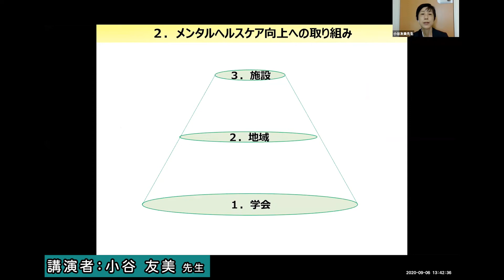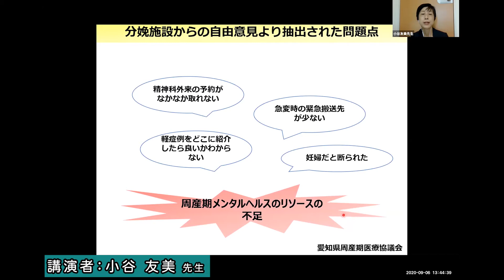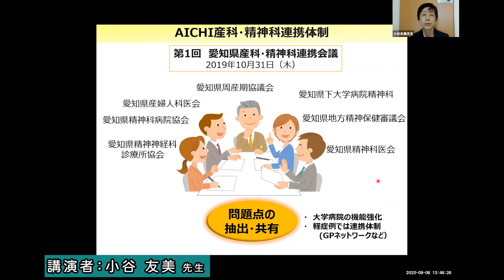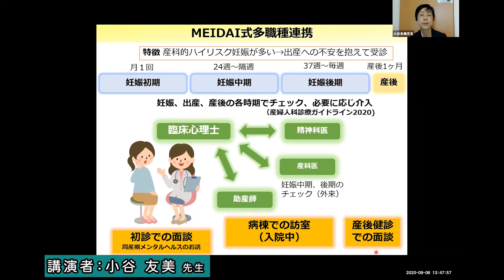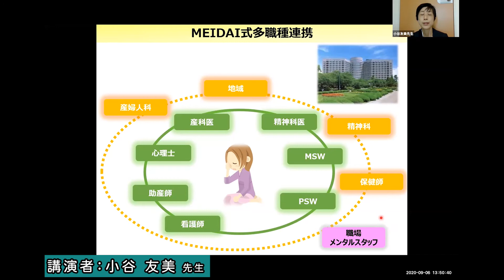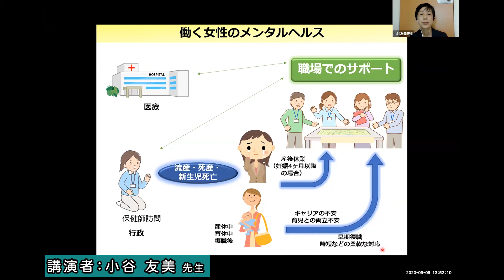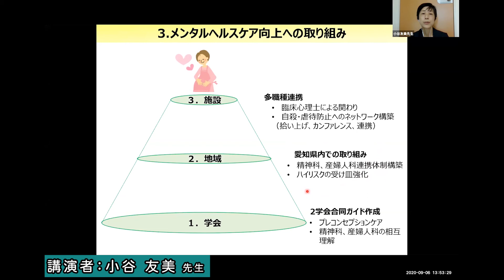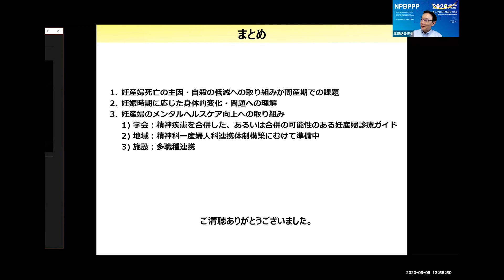JDCシンポジウム 2020.9.6 「妊娠・出産・育児期におけるメンタルヘルスケア」3/3 小谷 友美 氏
平成31年度 公益財団法人JKA公益事業振興補助事業
「女性のライフステージと女性特有のうつとの関係」

JDCシンポジウム2019
「ライフステージにおける女性特有のうつについて
　　～働く女性の健康を守るために知っておくべきこと～」

《働く女性のメンタルヘルス② 》
　「妊娠から出産・育児を通したメンタルヘルス　－産後うつ病と周産期うつ病を中心として－」

●講演 1 　3/3
 「妊娠・出産・育児期におけるメンタルヘルスケア」

【講師】
　小谷 友美 氏
　名古屋大学医学部附属病院総合周産期母子医療センター生殖周産期部門 准教授